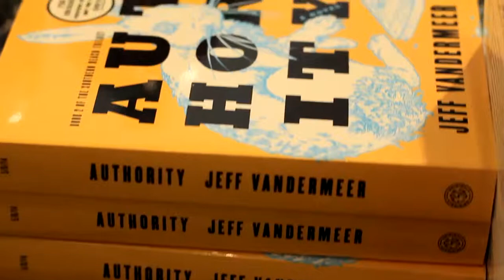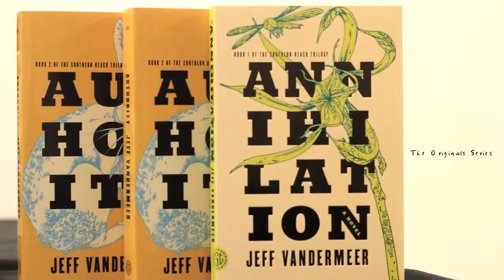The Originals Series: Jeff VanderMeer and the Future of What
The FSG Originals series returns! Featuring Jeff VanderMeer and Future of What, hosted by Starlee Kine.

For more on Jeff VanderMeer and The Southern Reach Trilogy,